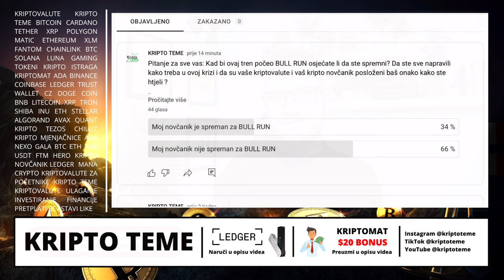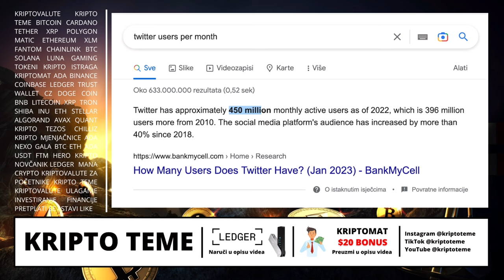KRIPTOVALUTE + TWITTER = 💣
Kriptovalute + twitter = 💣 Kriptovalute 2023

HVALA TI !

🔐 LEDGER 🔐

KRIPTO TEME

kripto teme
Bitcoin Cardano Ethereum Fantom i druge kripto teme
kriptovalute
kriptovalute KRIPTOVALUTE
KRIPTOVALUTA
kriptovalute edukacija bitcoin
kriptovalute balkan
kriptovalute novosti
kriptovaluta
binance kartica
KRIPTOVALUTE  binance